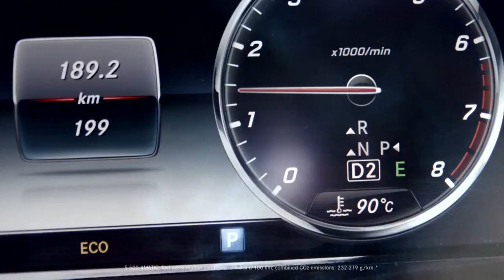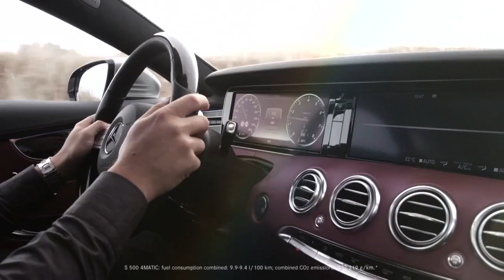Mercedes-Benz 2015 S-Class Coupé HD Trailer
Mercedes-Benz 2015 S-Class Coupe Trailer ,,,
The Mercedes Benz 2015 S 500 4MATIC Coupé is orderable from 7th of April 2014 Debut : Geneva Motor Show 2014
TA : Mercedes-Benz,2014,S-Class,S63 AMG 4MATIC,S550 4MATIC,w222,S500,S350,S-Class Coupe,Mercedes-Benz W221 W222 W213 2011 S-Class S 350 BLUETEC W221 S300 S280 S350 S450 S550 S600 S320 S420 CDI S63 S65 AMG ,E-Class,E250,E300,BlueTEC, Hybrid,E 63 Amg,E350,E500,E550,Convertible,Coupe,Limousine,Avantgarde,Elegance,cabriolet,Estate.S-Model,Advertisting,Commercial,TV Ad,Spot,
 S63, S65 AMG W220 S-Guard HYBRID Roadster touring auto Car tourer PRE-SAFE brakes BlueEFFICIENCY 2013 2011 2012 V12 BiTurbo V8 Roadster Daimler AG High-performance coupé sport driving test speed auto motorsport engineering AMG 6.0 litre V12 biturbo engine Supercar innovation history Advertisting Commercial Ad Luxury Passion Road Interior Road Star Karl Benz Gottlieb Daimler Das Beste Oder Nichts The best or nothing Germany Car Auto Video Movie AMG BITURBO V8 AMG Sportscar Super Sports Interior,Burmester sound,SLS AMG,Detroit Motor Show.NAIAS 2014